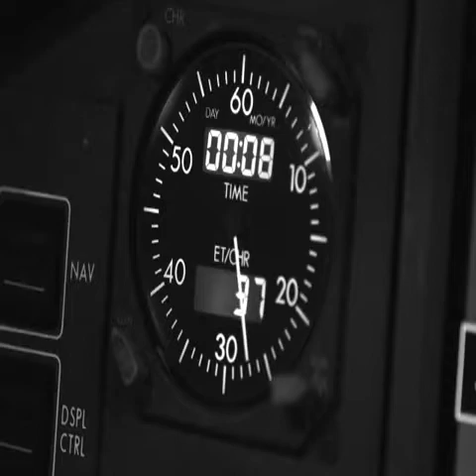Delta Keep Climbing Human Factor¡¡¡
DELTA KEEP GREAT VIDEO